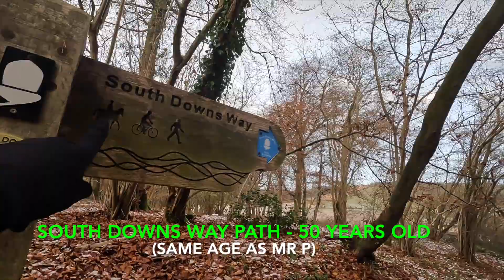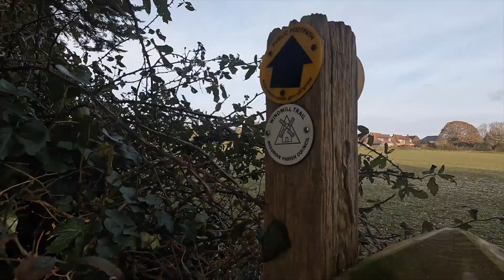Halnaker 17 miles trail (December 2022)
Around hills near Slindon